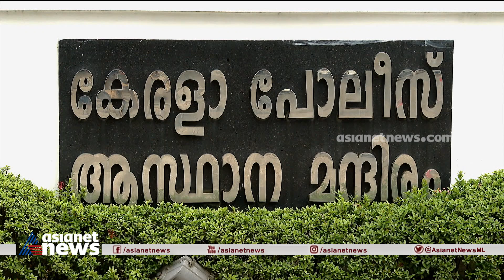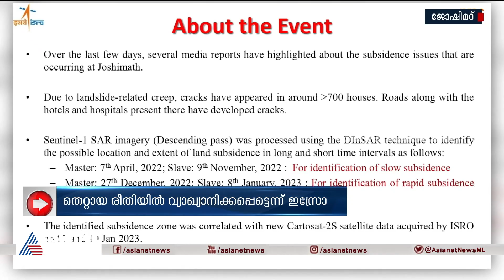9 At Nine Malayalam News | 14 Jan 2023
9 At Nine Malayalam News | 14 Jan 2023